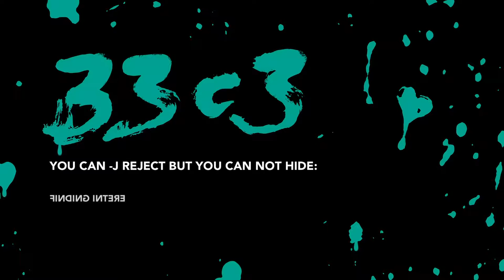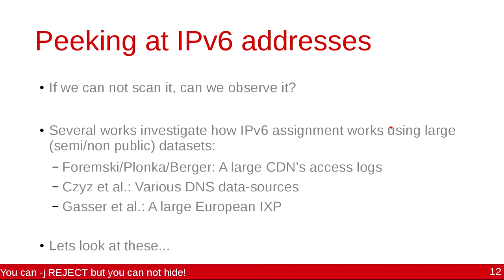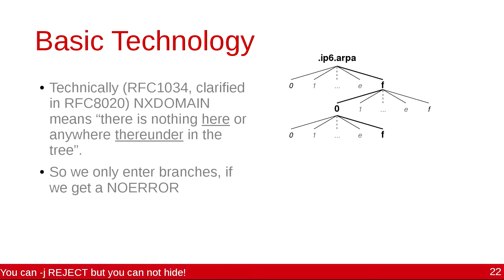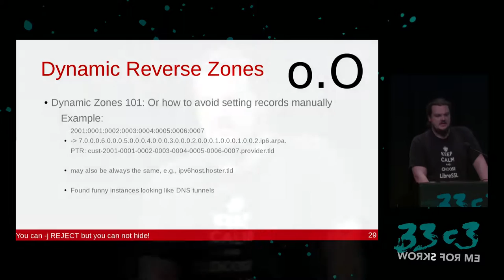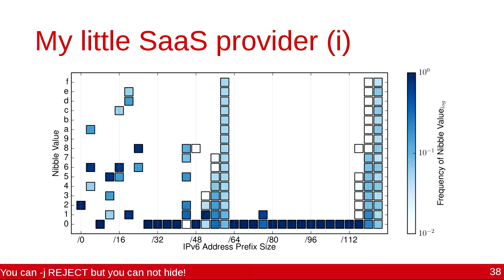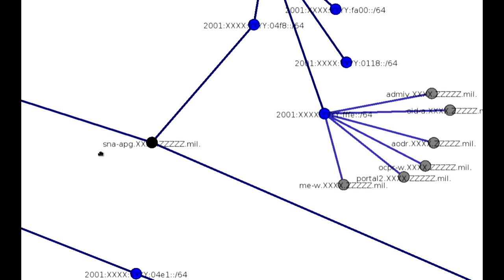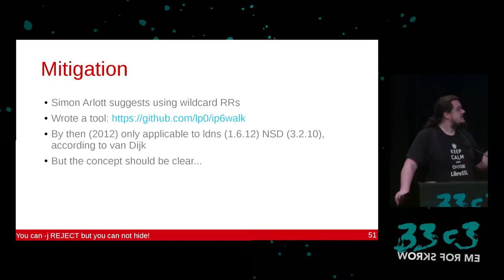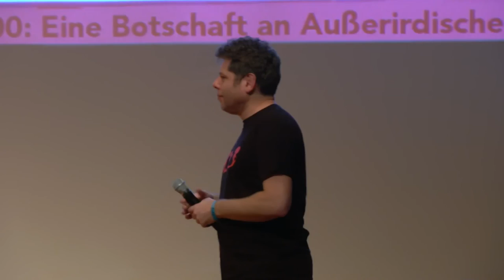You can -j REJECT but you can not hide: Global scanning of the IPv6 Internet (33c3)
Finding interesting targets in 128bit of entropy

In this talk we will explore and present various IPv6 scanning techniques that allow attackers to peek into IPv6 networks. With the already known difference between IPv4 and IPv6 firewalling (the latter is worse... ) we then demonstrate how these techniques can be combined and used to obtain a large-scale view on the state of IPv6 in infrastructures and data centers. To give the whole issue a somewhat more fun dimension, we will also look at some (security) sensitive applications of this technique. Complimentary code-snippets will be provided.

['Tobias Fiebig']